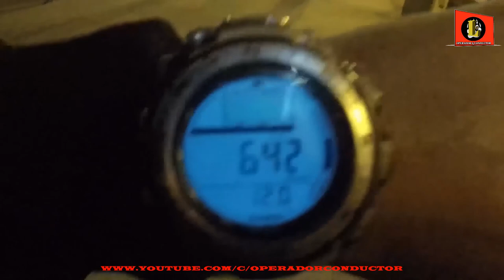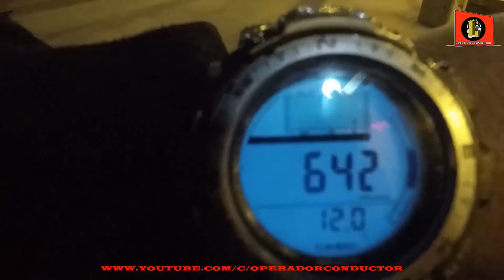A 12° DE TEMPERATURA y a 3350 msnm .RUMBO ALA SIERRA CON UN FRÍO DE INMENSO.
ESTE ES SOLO UN PASEO QUE DI ALA SIERRA DE LA CIUDAD DE TACNA ,EL LUGAR SE LLAMA CAMILACA ,LAMENTABLEMENTE LLEGUE TARDE ES POR ELLO QUE NO LOGRE FILMAR NADA MAS. PUEDES SEGUIRME TAMBIEN EN: Google+ El distrito peruano de Camilaca es uno de los 6 distritos de la Provincia de Candarave, ubicada en el Departamento de Tacna, perteneciente a la Región Tacna, Perú. Camilaca es considerada como la Capital Folclórica de la Región de Tacna, por que cuenta con impecables danzas autóctonos y como también sus coloridos y diversos trajes autóctonos, nativos y originarios de la Localidad de Camilaca.Altitud 3350 msnm.